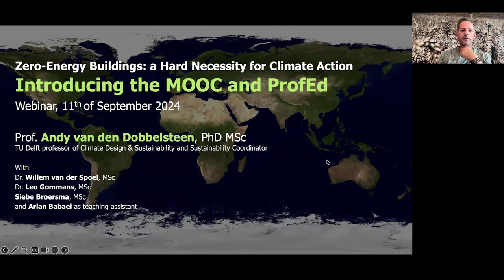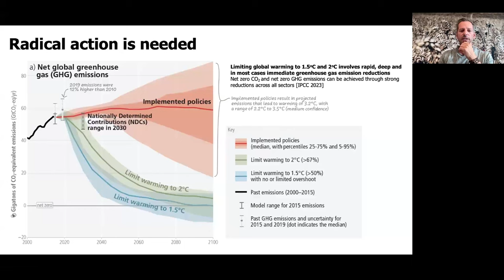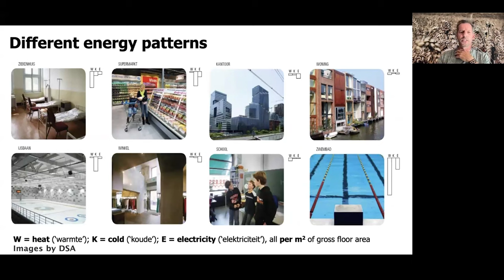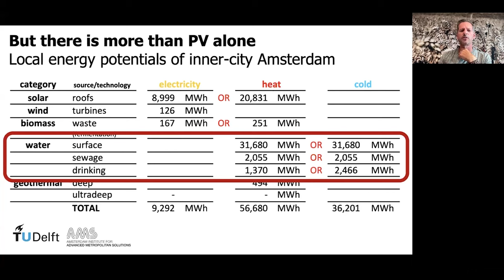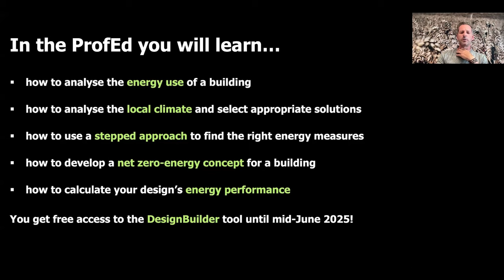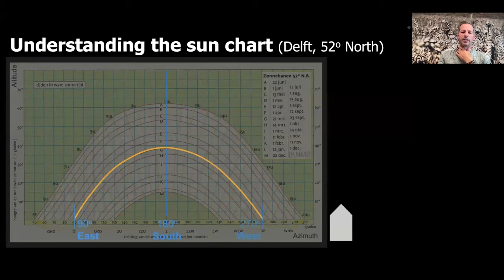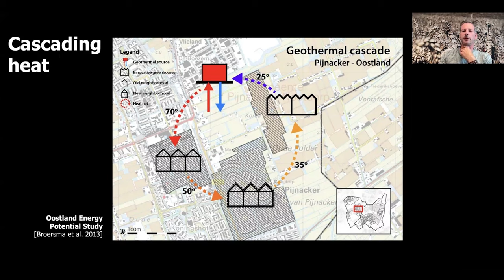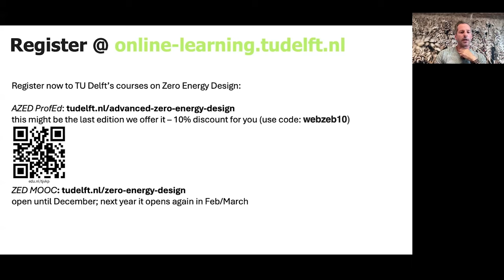Webinar Zero Energy Buildings a Hard Necessity for Climate Action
Explore the fundamental concepts of zero-energy buildings in our expert webinar with professor Andy van den Dobbelsteen, focusing on essential design principles and effective validation methods for achieving net zero-energy status. The webinar is an introduction to the Advanced Zero-Energy Design professional online education course and Zero-Energy Design massive open online course